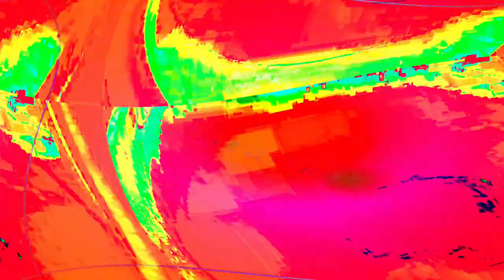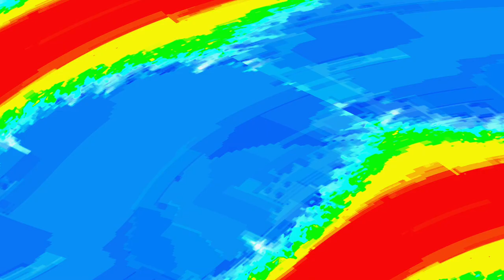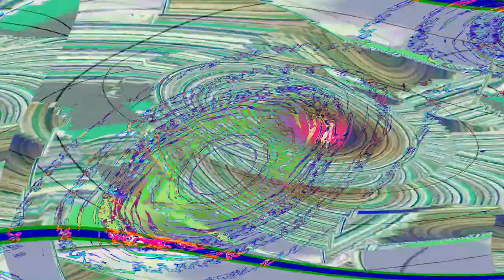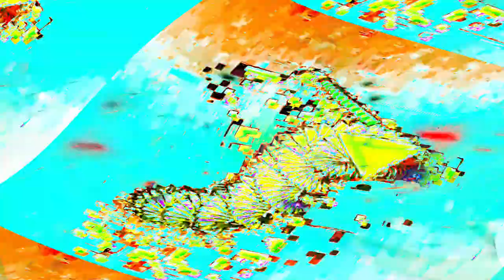[EPILEPSY WARNING] Movie 24 04 25 04h09m06s